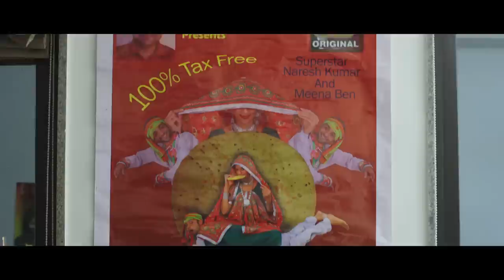Official Trailer - Bas Ek Chance | Aditya Kapadia | Bhakti Kubawat | Kirtan Patel | 2015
Check out the trailer of Bas Ek Chance ..& Listen to the latest Super Rocking Music Album of the Upcoming releasing film "Bas Ek Chance"
Song Names -
1. Bas Ek Chance , Singer - Shitij Banker (Welknown RJ) ( Title Song)
2. Lagi Re Lagan singer - Aishwarya Majumdar & Javed Ali (Romantic)
3. Brij Lo ,singer - Roop Kumar Rathod (Sad Motivational )
4. Sapna Joya Main - Parthiv Gohil (Dance Motivational )
5. Raja Ranchod , Bhargav Pandya (Rock Metallic Song)
Music Director - Pranav Mahan,Nikhil Palkar,Shialesh Solanki,
Lyrics - Priya Panchal, Jay Bhatt,Abhishek Mishra
Starcast - Rajeev Mehta, Aditya Kapadia,Falguni Dave, Bhakti Kubawat,Mushtaq Khan,Vinod Thakur
Director ,Producer & Story - Kirtan Patel
Screenplay - Kirtan Patel, Jay Bhatt, Kushal Nayak
Trivia - Costliest movie in Gujrathi Cinema, Rajiv Mehta & Aditya Kapadia are the biggest stars in Gujrathi Cinema along with Bhakti Kumawat ..
Release Date - 25th Sep 2015
Releasing in Gujrat , Muscat , Australia, New Zealand, USA, Canada, Kenya